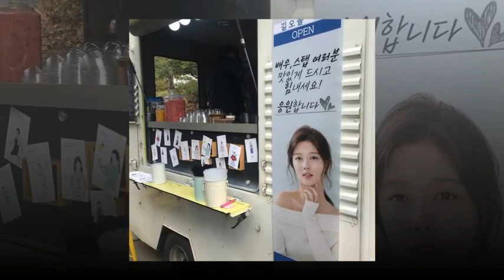[2018.11.13] Min Do Hee Instagram update